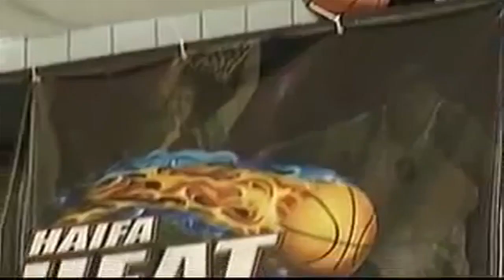The absurdity of the BDS Movement